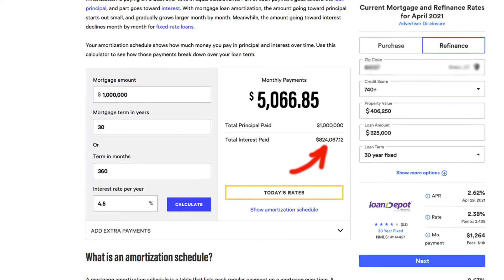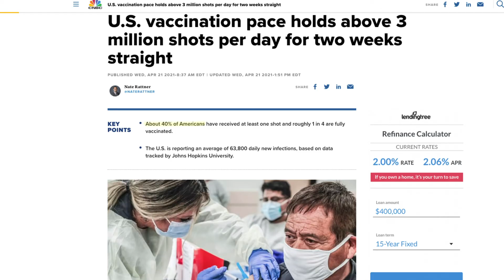Is The Housing Market Going To Crash?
Everyone I know has been worried about there being a housing market bubble since home values have been increasing at a seemingly unsustainable rate.

To see if we're about to have a housing market crisis, let's first examine the most recent crash.

1. Bandwagon Effect On Home Buying
The first factor that caused the 2008 crisis is the bandwagon effect sweeping the nation about getting into a home.
When there’s a high demand for something, and especially when there’s also a limited supply, the price of the good will rise until the market decides they’re not willing to pay the higher price.
The demand for housing was extremely high in the years leading up to the financial crisis, driving prices further and further.

2. Low Amounts of Government Regulation
The second cause of the housing market crash was the popularization of mortgage-backed securities trading on Wall Street.
Imagine a bank. They’ve got hundreds of clients coming in every week, many of them hopping on the train to get into a mortgage. The bank is writing out home loans left and right, with thousands of mortgages on the books.
If the bank wants to get their money back sooner though, they can sell the ownership of a loan to another institution, that will then be the owner of your loan. To make even more of their money back right away, they can sell a bundle of all their mortgages to an investment bank, and that investment bank as the new owner, lumps that bundle of mortgages into a batch of other mortgages that they’ve acquired. Now with all of the mortgages that the investment bank has acquired, they lump them all together and label the whole lot as a security that investors can buy shares of, like an ETF.
This doesn’t sound like a completely awful idea as long as housing prices continue to rise, and homeowners don’t default on their mortgage. If everyone defaulted on their mortgages, these securities would be completely worthless, because no one would be paying the bill holding up the value of these investments.

3. Predatory Lending Practices
For years, lending practices were extremely loose, and in an effort to sell more mortgage-backed securities, banks were writing as many loans as possible. They were even engaging in predatory practices where they would target buyers with low income and bad credit, or sometimes they wouldn’t even verify income or credit.
They would hook these unsuspecting buyers in with an adjustable rate mortgage that included a “teaser” interest rate, but then after a few months, the interest rate would balloon to numbers that they couldn’t afford.

All of these factors combined led to such a high demand for housing, and a high demand for mortgages to be given to people who couldn’t actually afford them, that eventually, the bubble burst, and people were defaulting on their loans left and right.

So why are prices soaring right now and will this bubble burst?

1. Low Cost of Borrowing Money
Firstly it’s never been cheaper to borrow money. And any business knows what I’m talking about here, but for those who are currently out of the loop, The Federal Reserve sets a baseline interest rate that they charge to all the major banks in the US. And then those banks tack on a little extra, add in some fees, and then you come up the with the rate that we see as the consumer when we want to go in and get a loan.
In 2020 as the Coronavirus was raging on, the Federal Reserve lowered their rates to nearly zero, which meant that all of the other banks also lowered their rates to historically low levels.

2. Low Supply of Houses
Back in 2020, everything began to shut down. As states went into lockdown, businesses stopped operating, including construction and new development of houses.
This caused a low supply of new homes for people to buy because everything from the supply chain of raw materials, to available labor, to the willingness of lenders for new projects stopped.

3. Mass Exodus From Urban Areas
The third reason why prices have been raising is because as metropolitan areas were completely shut down and all work went remote, people realized that they no longer have to work in big cities anymore to do their jobs- if they even still had jobs. This led people to want to move out of the more expensive cities to less expensive places like Nevada, Texas, and my home state of Idaho- driving up demand in these areas.

So to sum up, we’ve got a very limited supply of homes on the market, because of a lack of building. We have a high demand for these homes because of people moving, and and even higher demand because it is so cheap to borrow money.
Check out the end of the video on when a crash may come.